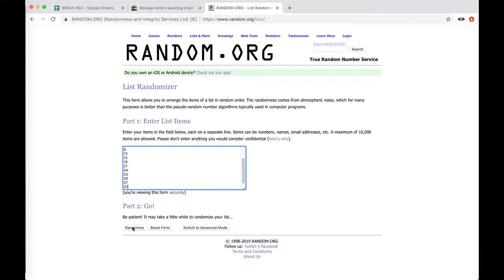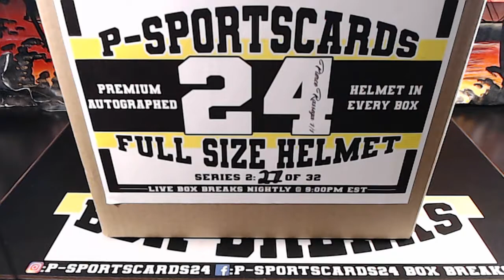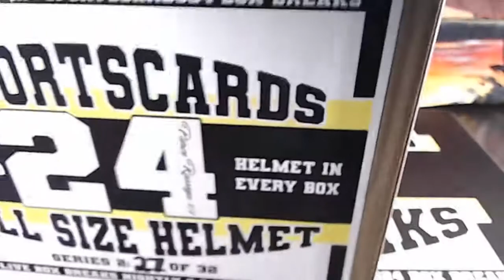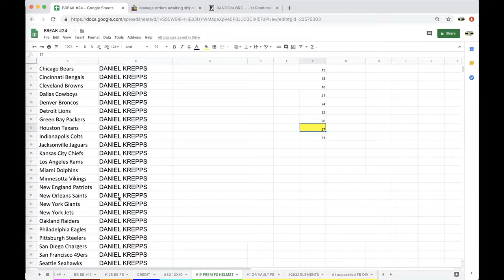BREAK #18 - 2019 P-SPORTSCARDS24'S PREMIUM AUTOGRAPHED FOOTBALL FULL SIZE HELMET LIVE BOX BREAK